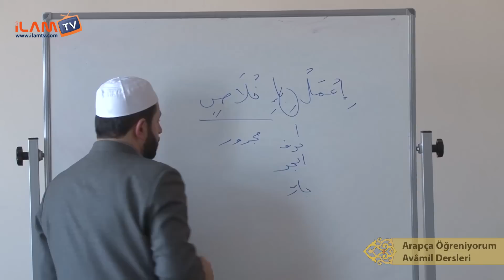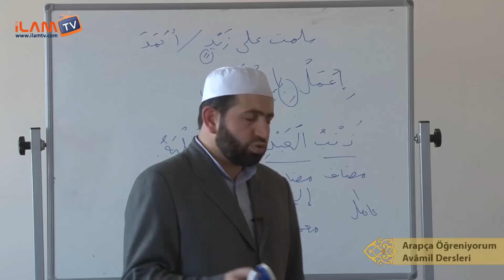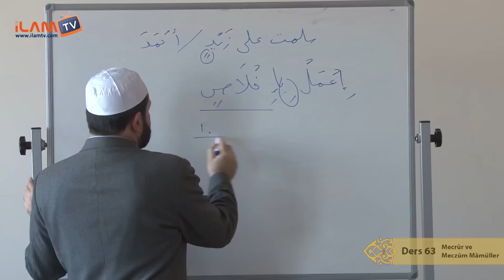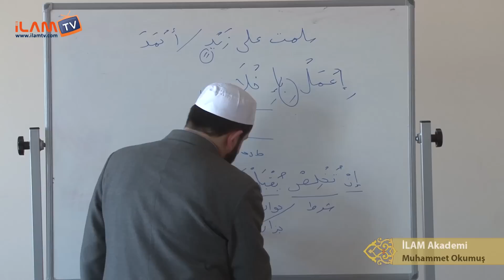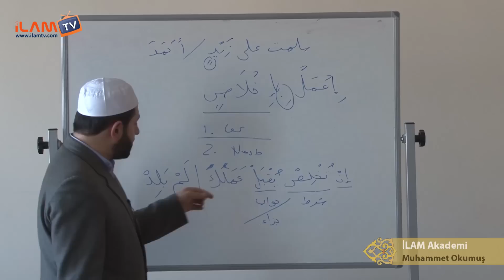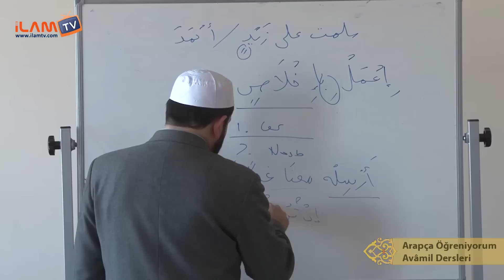Arapça Dersi 63 -Mecrûr ve Meczûm Mâmüller (Arapça Öğreniyorum) - Muhammed Okumuş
İLAM Akademi Hocalarından Muhammed Okumuş ile Arapça Dersleri
Avamil Dersleri